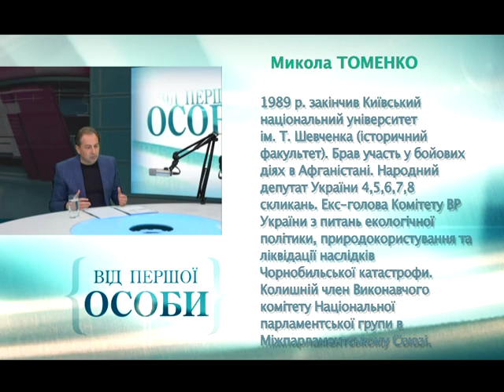Від першої особи: Микола Томенко (25 04 2016)